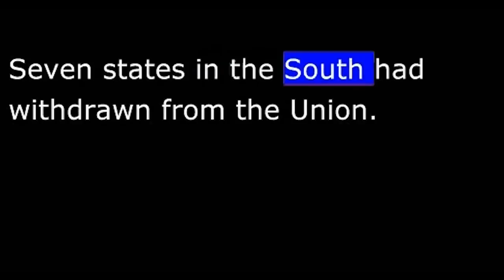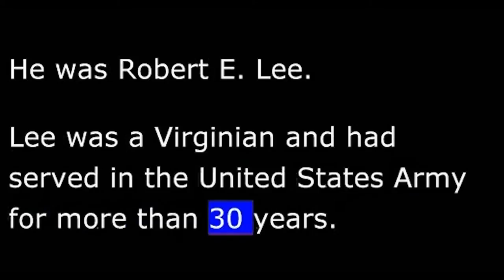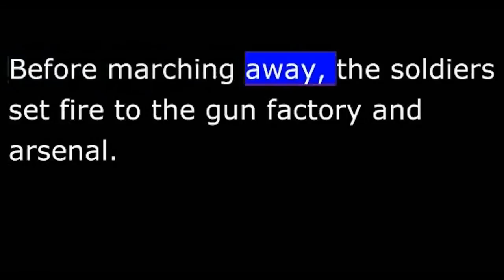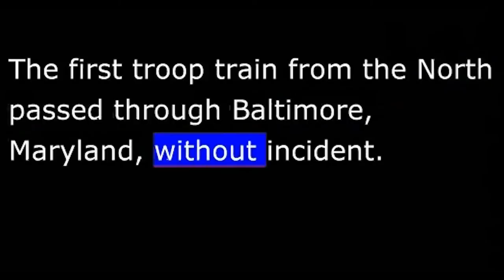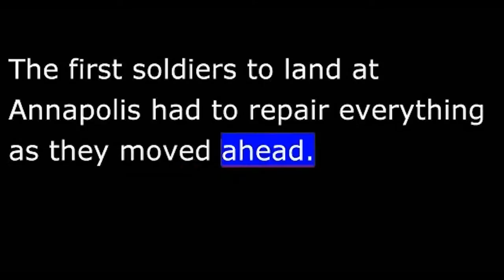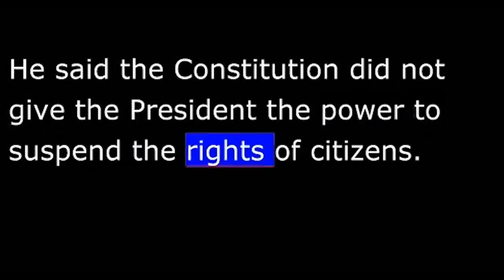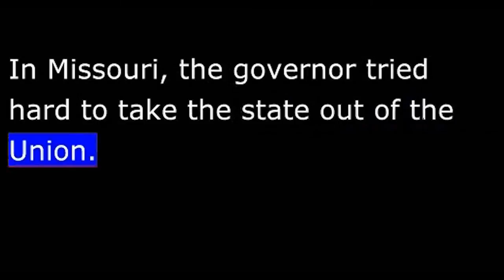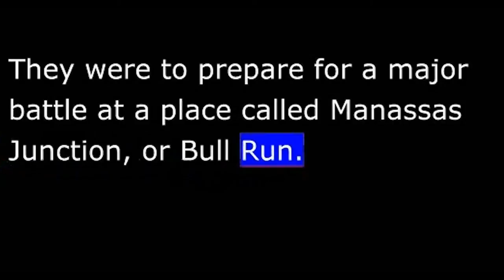American History - Part 093 - Lincoln - Robert E Lee refuses Lincoln - Union Posturing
The first state to secede after the start of the Civil War was Virginia. It was an important state because of its location. It was just across the Potomac River from Washington.
Virginia's decision to secede cost the Union a military commander of great ability. He was Robert E. Lee. Lee was a Virginian and had served in the United States Army for more than thirty years. Lincoln asked him to be head of the army when General Winfield Scott retired.
Lee said he could not accept the job. He said he opposed secession and loved the Union. But, he said, he could not make war on his home state. Lee resigned from the army. He did not really want to fight at all. But soon after his resignation, he agreed to command the forces of Virginia.
Virginia's forces moved quickly after the state seceded. A group of one thousand soldiers went to Harpers Ferry, Virginia, where the Union army had a gun factory and arsenal. It was the same town where abolitionist John Brown had tried to start a slave rebellion a few years before.
Washington was not strongly defended. It did not have enough soldiers to stop any real attempt by Confederate forces to seize the city. It was extremely important to get more soldiers to Washington as quickly as possible.
Thousands of men were on their way to Washington. But they could not get there quickly.
The first troop train from the North passed through Baltimore, Maryland, without incident. The second train was not so lucky.
A mob blocked the rail line and threw stones at the train. Shots were fired. Four soldiers and twelve civilians were killed.
State and city officials met to discuss the trouble. They agreed that there would be even more violence in the future. So they ordered railroad bridges outside Baltimore destroyed. No more trains from the North could reach Washington that way.
President Lincoln told the officials of the great need to get more soldiers to the capital. He agreed that they did not have to pass through Baltimore. But he wanted them to be able to land safely at Annapolis, a city on the Chesapeake Bay.
Landing at Annapolis would be easy. Getting to the capital would not. Still, with all these difficulties, ten-thousand troops made it to Washington in the first few weeks of the Civil War. The city and government were safe.
President Lincoln worried about the presence of Confederate supporters in Maryland. He knew they would continue to be a threat to the movement of Union troops and supplies.
Lincoln wanted to restrict the activities of the Confederate supporters. So he took an extremely unusual step for an American president. He put much of Maryland under military rule. He gave military officers the power to arrest civilians believed to be hostile to the Union. And he gave them the power to hold these suspects without trial.
This order suspended two of the basic rights under the Constitution. One was the right to go free until officially charged. And the other was the right to a speedy trial.
The chief justice of the United States wrote a letter to President Lincoln. He said the Constitution did not give the president the power to suspend the rights of citizens. Lincoln disagreed. He felt the situation facing the Union permitted him to take such strong measures. If he had not acted, he believed, Maryland would have seceded.
Maryland did not withdraw. But North Carolina, Tennessee, and Arkansas did. There were now eleven states in the Confederacy. There could be two more. No one knew how long Kentucky and Missouri would remain in the Union. Both supported the southern rebels.
President Lincoln treated Kentucky carefully. He did not want the state to secede. Nor did he want it to remain neutral. Kentucky reached from the mountains of Virginia to the Mississippi River. As a neutral state, Kentucky could block northern troops from much of the South. Lincoln wanted it firmly on the side of the Union.
Lincoln hoped that, in time, these efforts would win Kentucky's support for his war effort.
The capital of the Confederate states of America was located far south in Montgomery, Alabama. Within the first few weeks of the Civil War, the Confederate Congress voted to move the capital farther north to Richmond, Virginia. They believed Virginia would be an important battlefield in the war. They were right.
Two days before Confederate President Jefferson Davis left for Richmond, Union troops invaded Virginia. They left Washington, crossed the Potomac River, and seized the towns of Arlington and Alexandria.
No shots were fired. Confederate forces withdrew as Union troops moved forward. Within a month, thousands more Union soldiers were in Virginia. They were to prepare for a major battle at a place called Manassas Junction, or Bull Run.
thanks to manythings.org for audio and text  This is a VOA product in the public domain